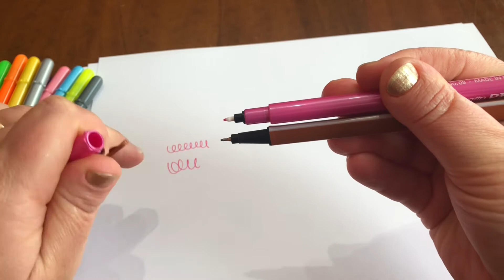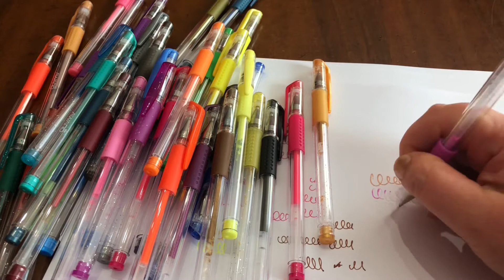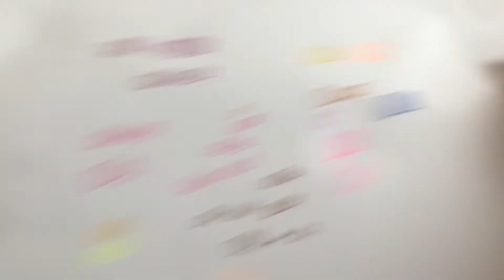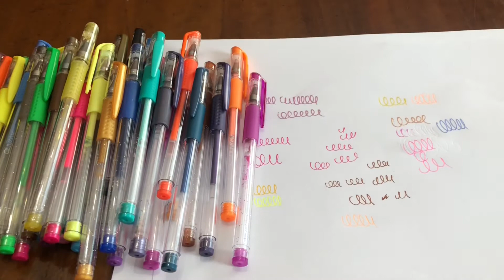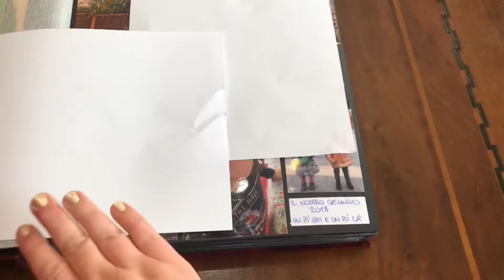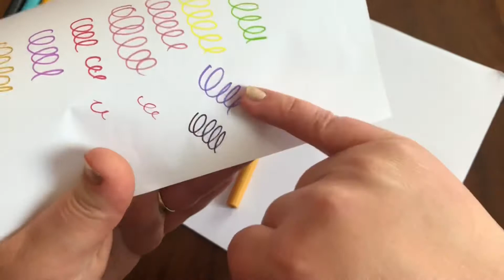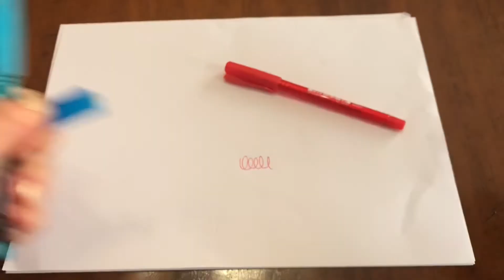PARTE 1: La mia collezione di penne colorate!